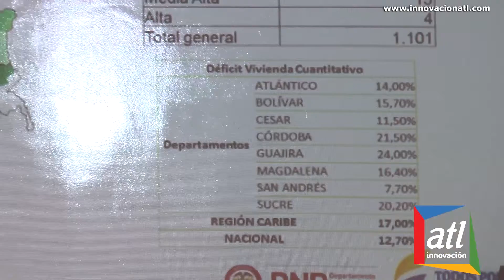Senador @JoseAlfreGnecco solicitó al DNP que sean incluidos en el PND proyectos de impacto regional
Senador Gnecco solicitó al DNP que sean incluidos proyectos de verdadero impacto regional